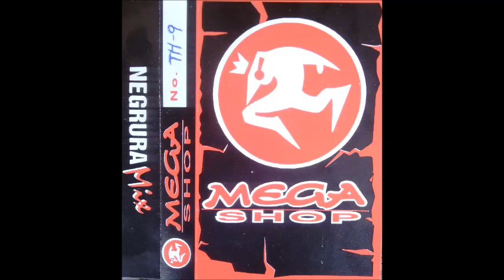Negrura Mix - Techno House - 09 - A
Gracias al pana Mario Rivero ( Guaropelao ) por permitirnos compartir esta coleccion de mega Shop. Dtb